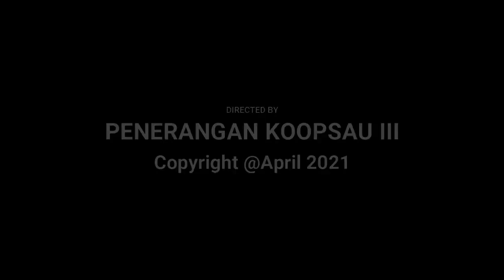Selamat Ulang Tahun Kepala Staf Angkatan Udara Marsekal TNI Fadjar Prasetyo, S.E., M.P.P. ke-55